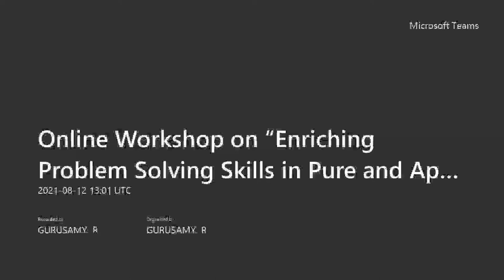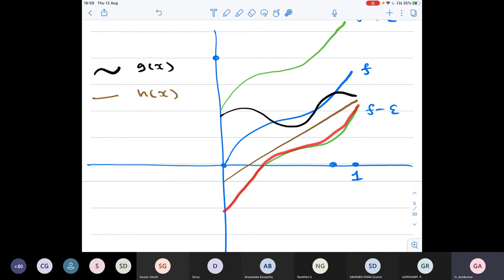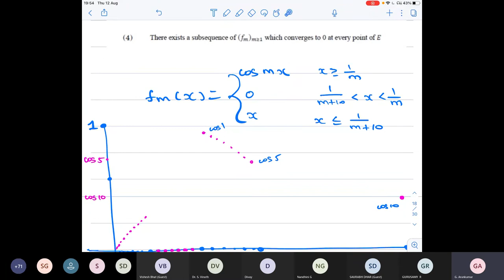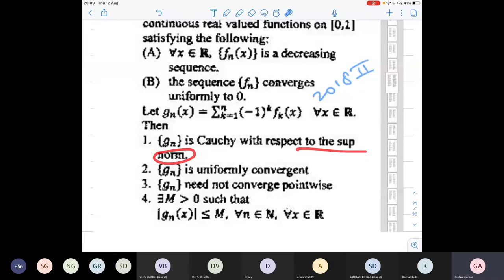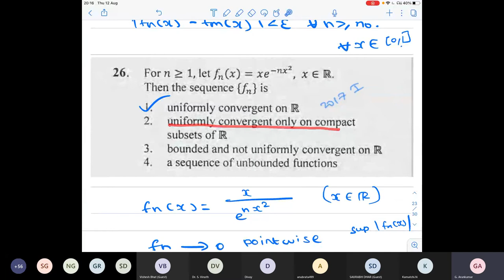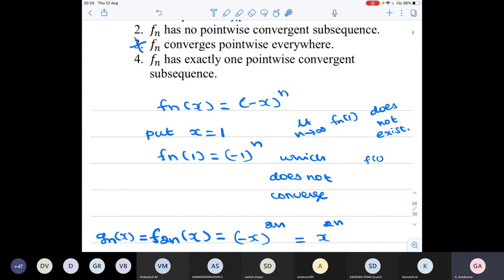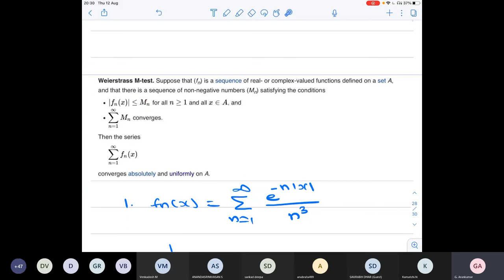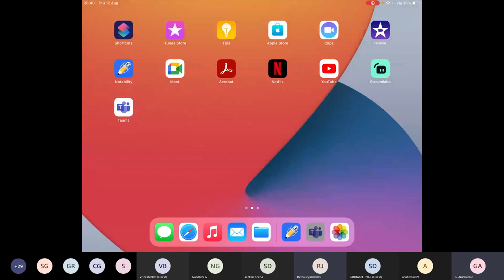Real Analysis -Lecture -4 by Dr. G. Arun Kumar